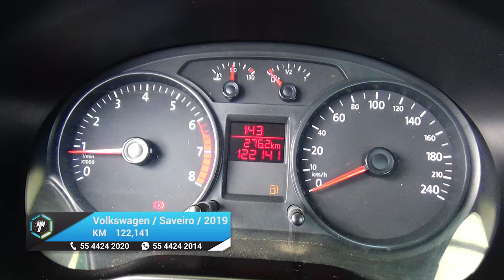Volkswagen / Saveiro / 2019 - 16248